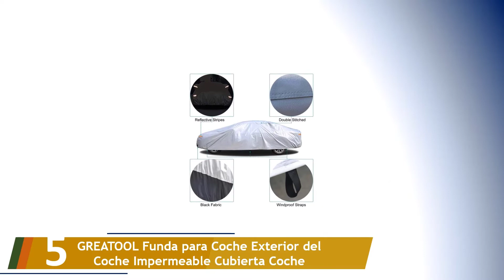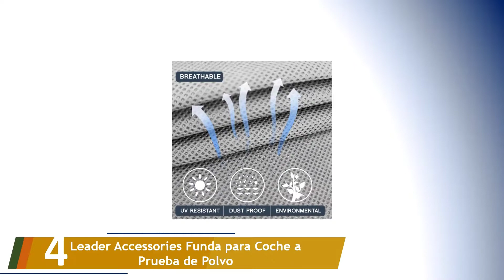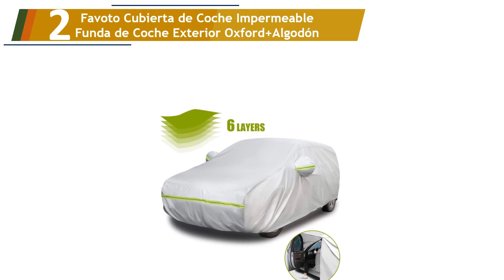Los 5 Mejores Fundas para Coche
Aquí está la lista de Los 5 Mejores Fundas para Coche.

01. Pujuas Funda para Coche Exterior Negra 210T

02. Favoto Cubierta de Coche Impermeable Funda de Coche Exterior Oxford+Algodón

03. Sailnovo Funda para Coche Exterior Negra Impermeable Resistente al Sol

04. Leader Accessories Funda para Coche a Prueba de Polvo

05. GREATOOL Funda para Coche Exterior del Coche Impermeable Cubierta Coche